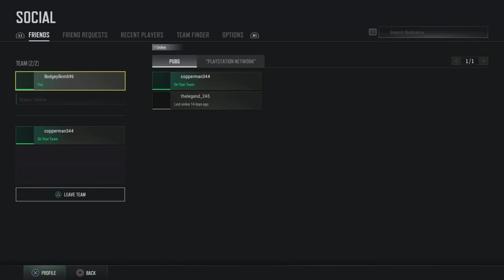PUBG But Copper Doesn't Know How To Drive